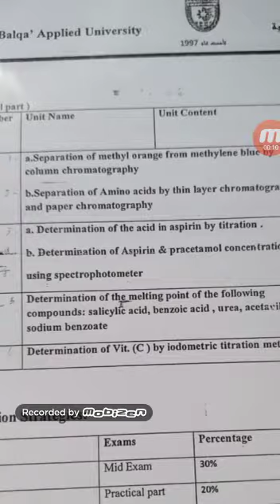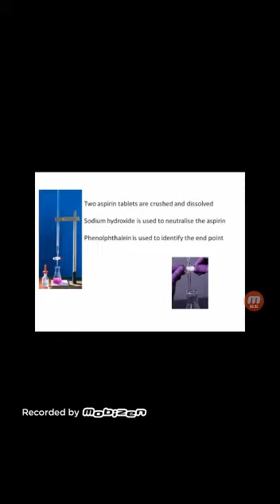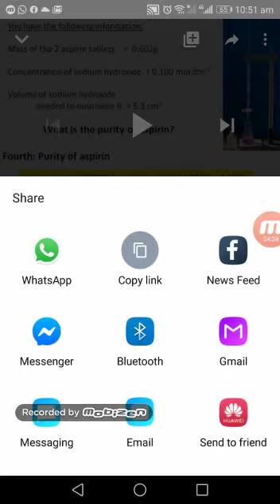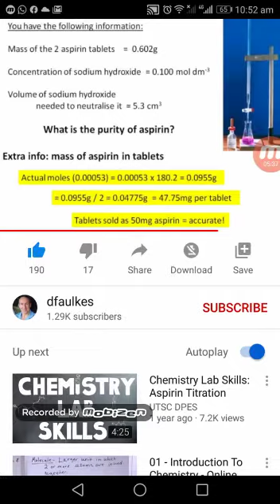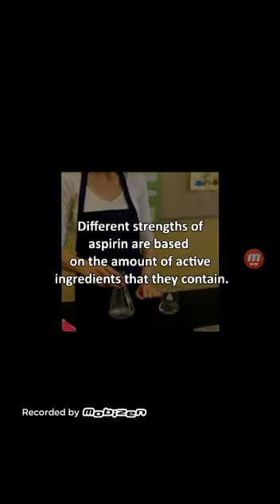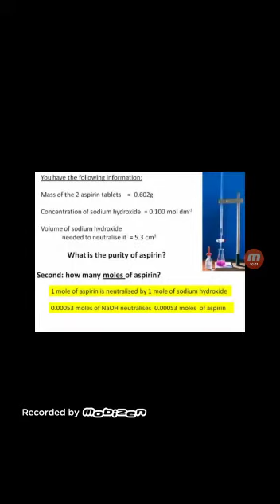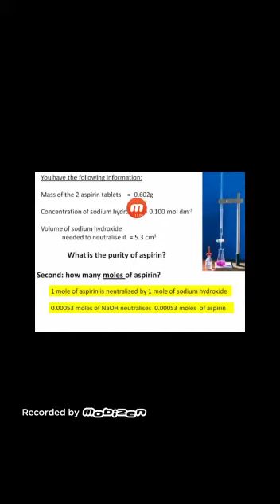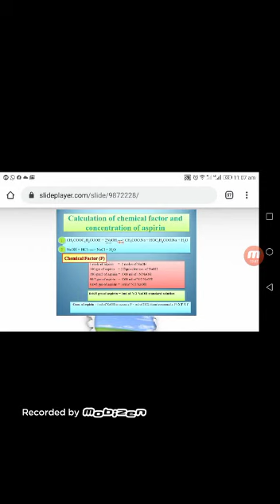lab1 :titration of aspirin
Video from Amani Saadeh